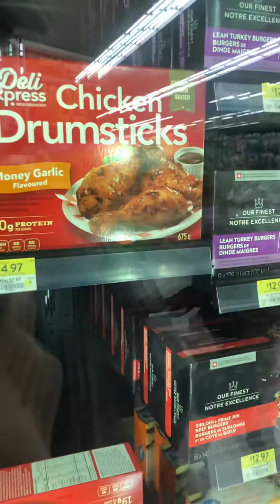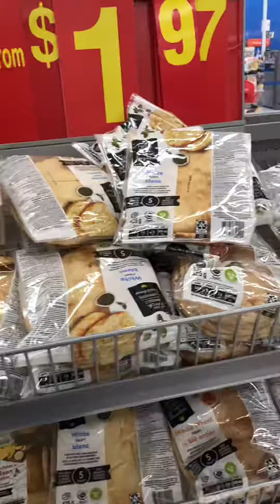沒有三元特大蛋了#多倫多